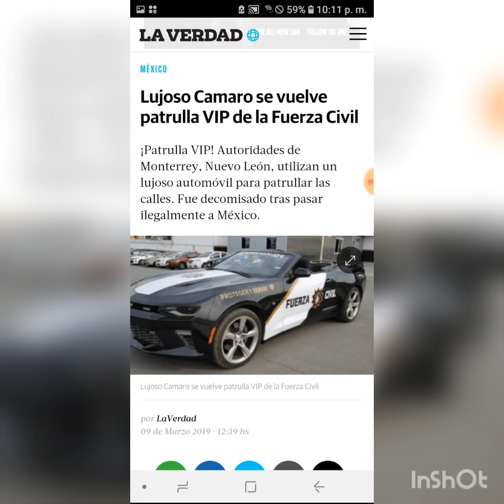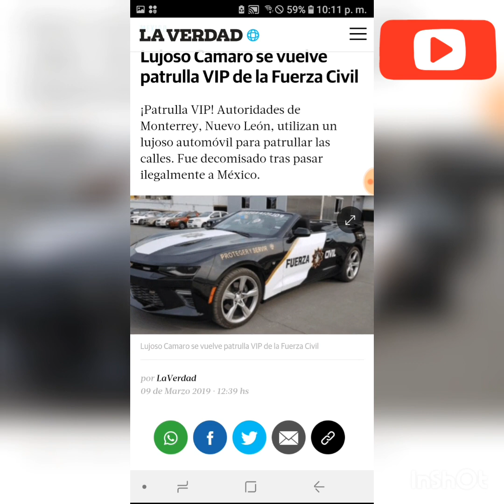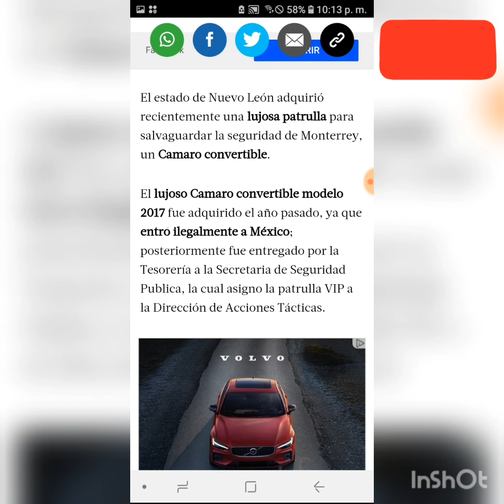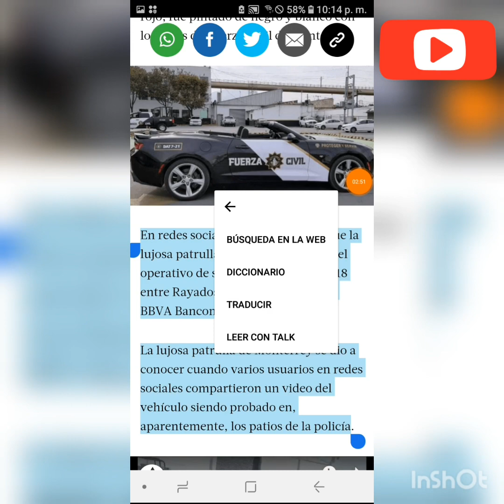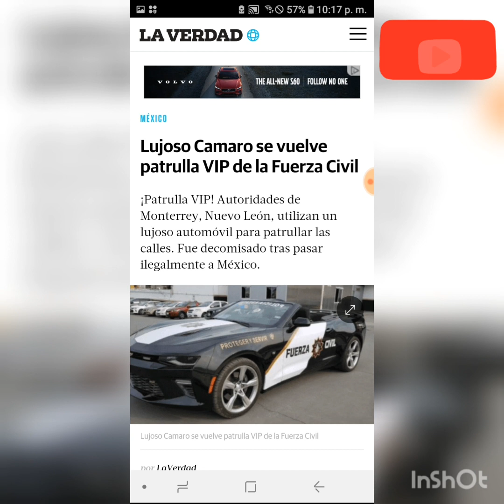Un lujoso Camaro es usado como patrulla en Monterrey austeridad republicana